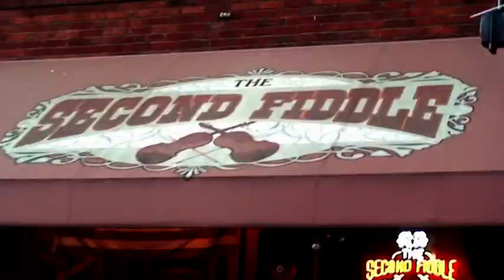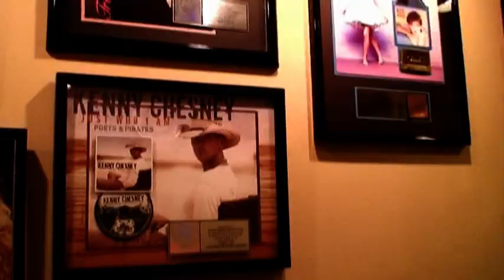Cowgirl Calypso EPK.mpg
Cowgirl Calypso EPK l'album de Marie Dazzler enregistré à Nashville TN. USA, avec Brent Mason, Stuart Duncan, Ediie Bayers, Glenn Worf, Randy Kohrs, John Barlow Jarvis, Mike Rojas, Mark Casstevens...pour Grizzlyprod.   Bon de Comande :